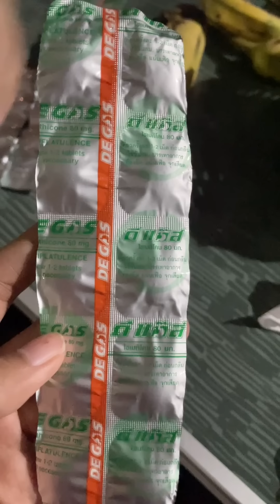รักษาคุณยายช้าง “พังแสงดาว” ปวดท้อง ท้องอืด | หมอโบว์ หมอตัวเล็กกับคนไข้ตัวใหญ่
เคสฉุกเฉิน...คุณยายแสงดาว ปวดท้อง ท้องอืด🚗✌️

   “คุณหมอรีบมานะคะ เห็นอาการช้างแล้ว แม่ควาญใจจะขาด” …สายจากแม่ควาญที่โทรมาเล่าอาการป่วยของช้างให้หมอฟัง ทำให้สัมผัสได้ถึงความรักของคนกับช้าง ช้างเปรียบเสมือนคนในครอบครัว
,,, ทุกครั้งที่หมอได้ช่วยชีวิตช้าง เหมือนได้ช่วยชีวิตเจ้าของช้าง หรือควาญช้างไปด้วย ดีใจที่พวกเค้าหายป่วยนะคะ✌️🥹